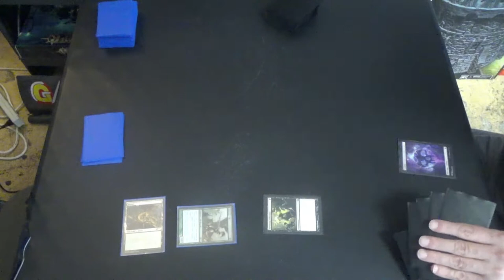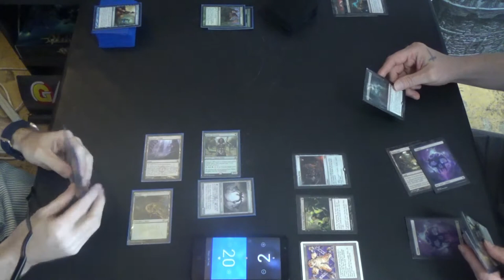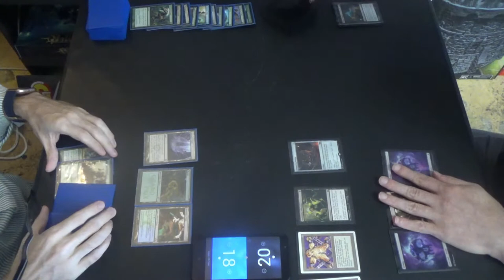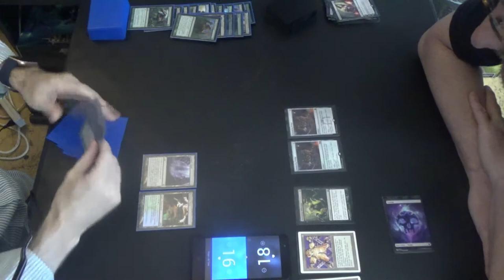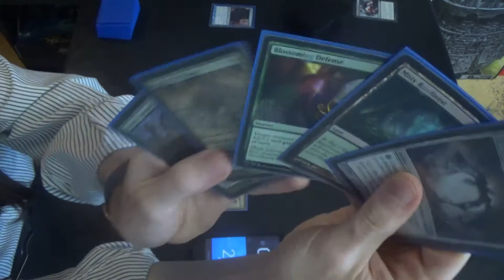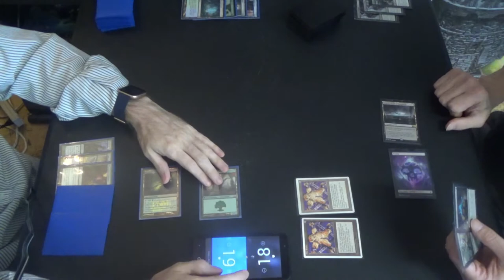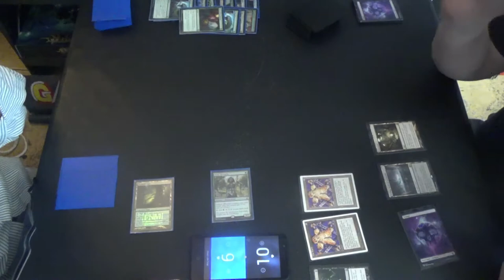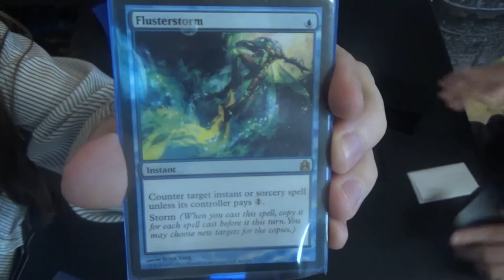Modern MtG — Simic Infect vs. 8-Rack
Adding Flusterstorm right before playing an instant and sorcery-heavy deck like 8-Rack turned out to be the right idea after all! Veil of Summer is also great to have in the match, and makes being on the play possible, though I still elect to be on the draw against 8-Rack.

Decklist time! Please note the two Flusterstorms in the mainboard, which replaced Snakeskin Veil.
Creatures (13)
4 Blighted Agent
4 Glistener Elf
4 Noble Hierarch
1 Spellskite
Instants (20)
2 Become Immense
4 Blossoming Defense
2 Flusterstorm
4 Might of Old Krosa
4 Mutagenic Growth
4 Vines of Vastwood
Sorcery (7)
3 Distortion Strike
4 Scale Up
Lands (20)
3 Breeding Pool
1 Dryad Arbor
2 Forest
4 Inkmoth Nexus
1 Pendelhaven
2 Waterlogged Grove
7 green fetchlands (currently 4 Misty Rainforests & 3 Verdant Catacombs)
Sideboard (15)
1 Ceremonious Rejection
1 Dissenter's Deliverance
1 Gaea's Blessing
1 Grafdigger's Cage
4 Nature's Claim
2 Relic of Progenitus
2 Shapers' Sanctuary
3 Veil of Summer

Thanks to our patrons:
LinkXNess
Mason Smith
Spidizzler